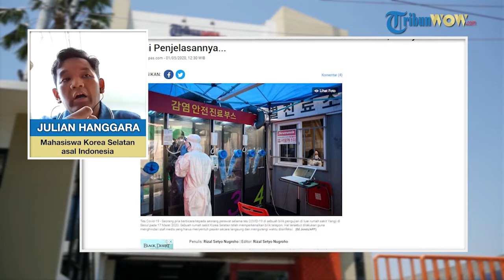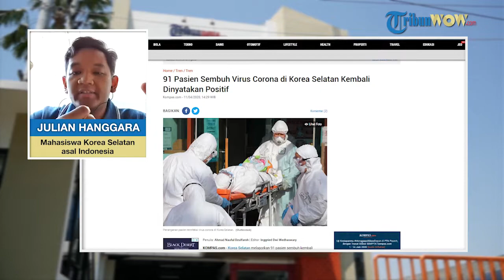Mahasiswa Korsel Asal Indonesia Ceritakan Disiplinnya Warga Jalani New Normal Tanpa Dikawal Aparat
TRIBUN-VIDEO.COM - New normal atau tatanan kelaziman baru memiliki arti hidup seperti biasa di tengah pandemi Virus Corona (Covid-19) dengan tetap mengindahkan protokol kesehatan.

Beberapa negara di dunia kini sudah mulai bertahap masuk ke era new normal sembari menunggu ditemukannya vaksin untuk Covid-19.

Telah melewati puncak kasus Covid-19 di awal Maret lalu, Korea Selatan adalah satu di antara beberapa negara yang mulai menjalankan new normal.

Julian Hanggara Adiguna, seorang Warga Negara Indonesia (WNI) yang kini sedang menempuh studi S2 di Korea Selatan menceritakan bagaimana situasi dan penerapan new normal di Korea Selatan.

Ia juga akan berbagi cerita soal kedisiplinan warga Korea Selatan yang menjadi faktor efektivitas penanganan Covid-19 di negara lahirnya K-Pop tersebut.